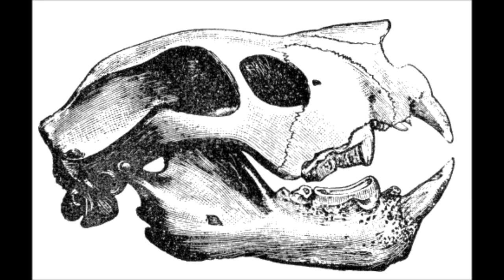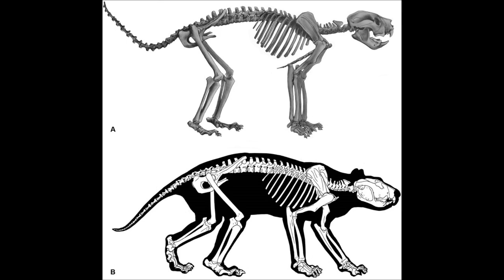Prehistoric Breakdown: Thylacoleo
A master of stealth, expert at ambush and armed to the teeth, it is the elusive Thylacoleo.
Today we breakdown the marsupial lion itself and see a world very close to ours.
00:00 Narration
04:44 Breakdown